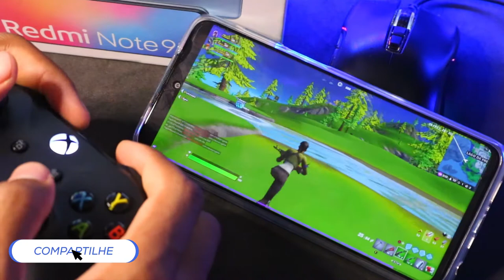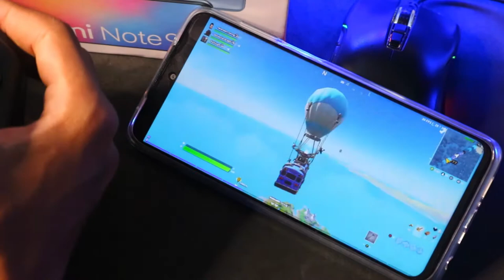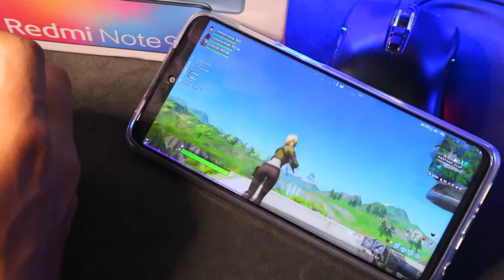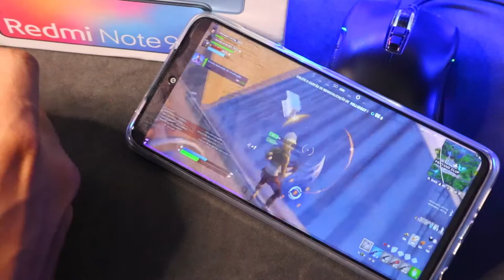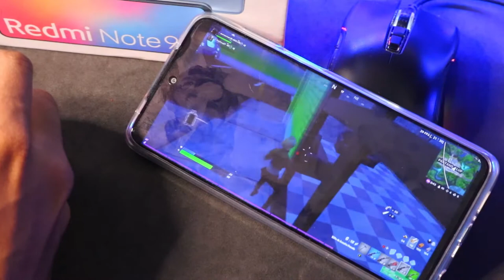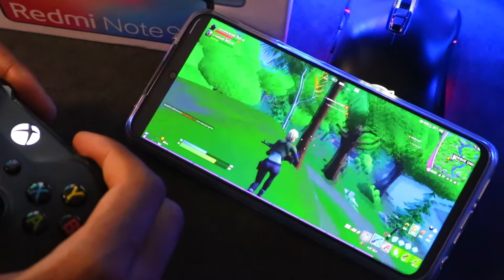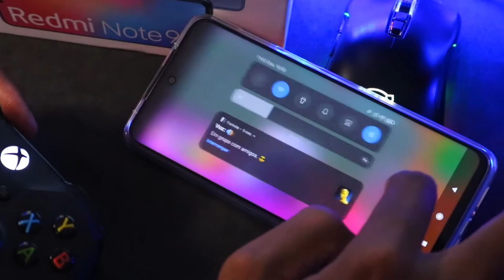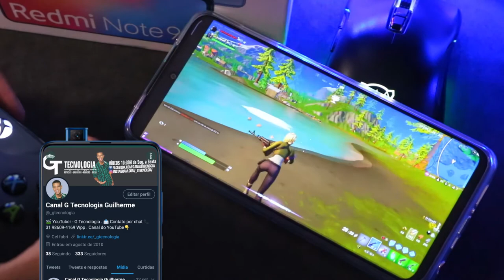XIAOMI REDMI NOTE 9S FORTNITE MOBILE Graphics , FPS , Battery , Heat Test